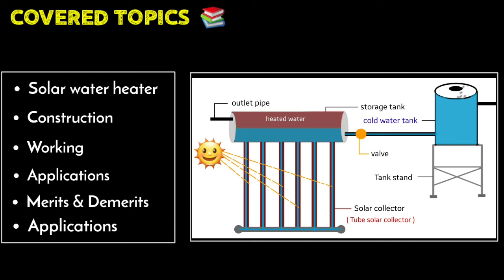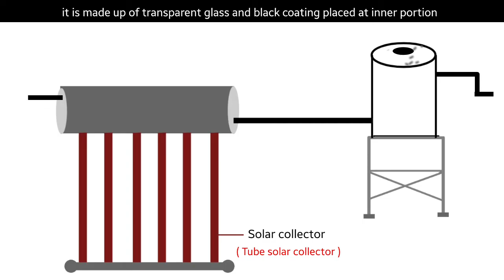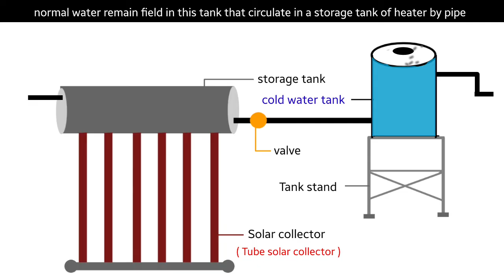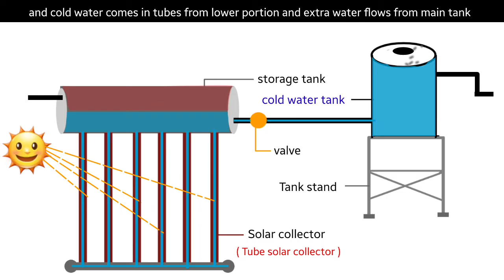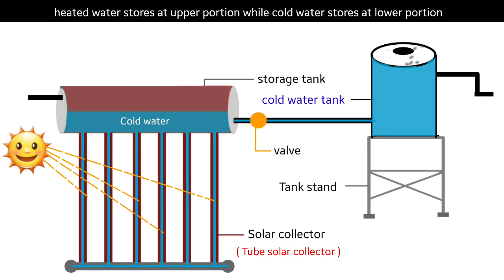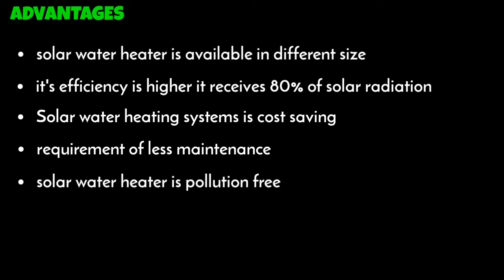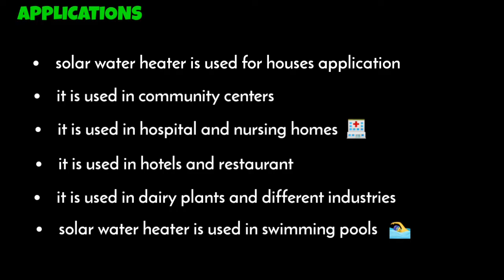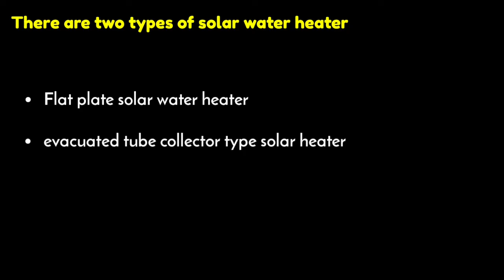solar water heater | solar water heater working animation | solar water heater in hindi | install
solar water heater | solar water heater working animation | solar water heater in hindi

OTHER TOPICS

1)  solar pumping

2)  solar thermal plant

3)  solar distillation

in this video i have explained about solar water heater that is also known as domestic solar heater it works on the principle of thermosophon

it consist with her different main parts like Storage tank tube type solar collector men tank for cold water tube type solar collector is made up of borselicate glass and it remains transparent so that solar radiation incident on the tubes properly black material is coated at the inner portion of tubes to absorb the heat from solar radiation and that heat transfer into liquid that is water and water get heated and circulate upward and cold water circulate downward so in a storage tank of solar heater heater water a stores at the purpose sun and cold water a stores at lower portion due to density difference of liquid Sense density of heated water is very less compare to cold water

COVERED TOPICS

1)  how solar water heater works
2)  solar water heater
3)  solar water heater installation
4)  solar water heater working
5)  solar water heater with animation
6)  solar water heater working animation
7)  how does solar water heater work
8)  what is solar heater